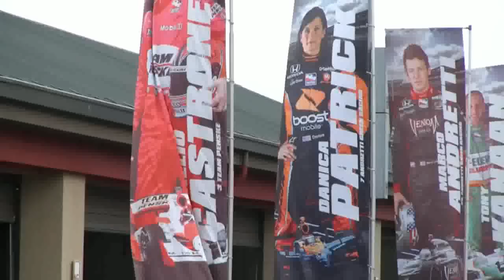2009 Sonoma Indy Race HD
Scout representatives from southern Sonoma County go to the Indy Car race at Infineon Raceway to learn about plans for a Boy Scout branded car for next season.